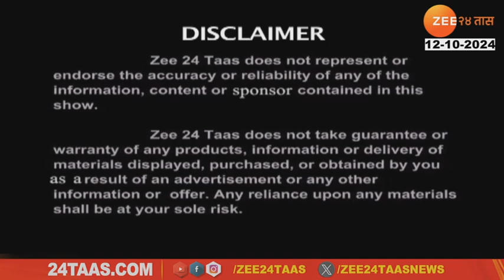Hello Doctor | Sandhivata Awarness | 12th October 2024